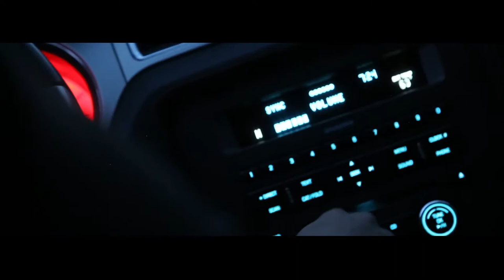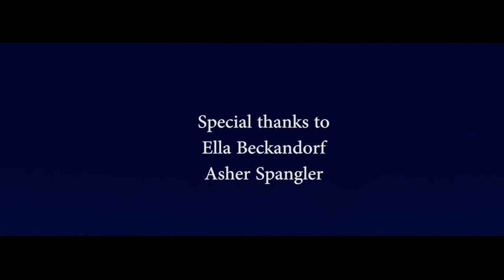“Ring of Fire” by Ben Humphrey, Chris Dolan, Damian Garvey, Hayes Rodrigue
2nd Place Audience Choice Award for Cinematic Excellence in the 2nd Annual EZTV Film Festival at Elizabeth High School, Elizabeth CO, 4-28-17